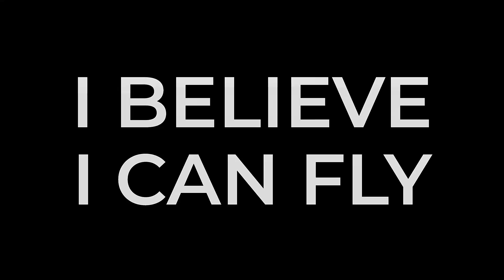MEMORIES IN BALI || Terbang Gantolle Rekor Muri 2016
"BELIEVE OR NOT I CAN FLY"